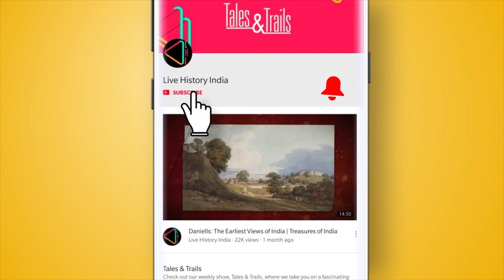माणेक बुर्ज: अहमदाबाद का संस्थापक स्मारक | Manek Burj: The Founding Monument of Ahmedabad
इस एपिसोड में देखें माणेक बुर्ज की कहानी जहां से ऐतिहासिक शहर अहमदाबाद की कहानी शुरू हुई|